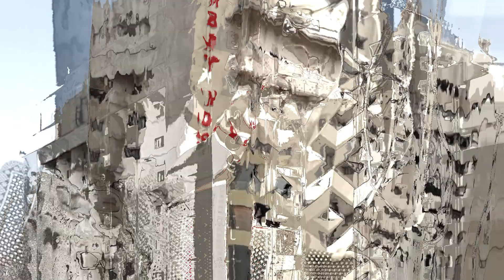Johny Liver Crying For Juniour Mahmood | ARYTeams